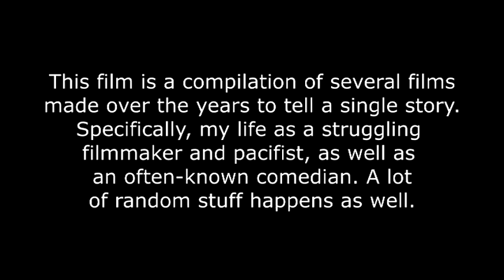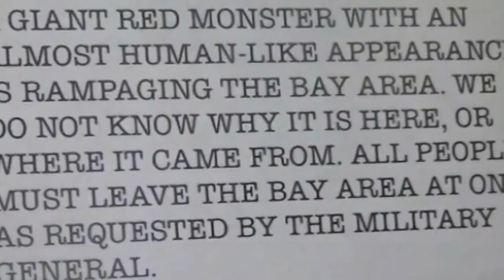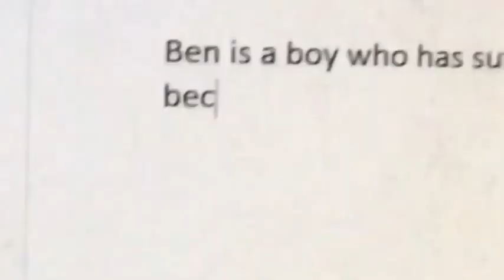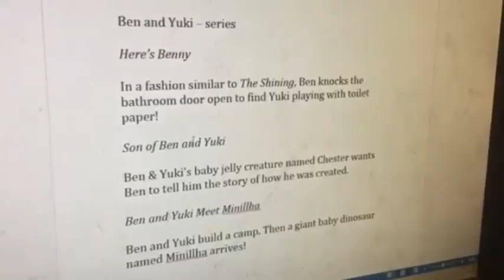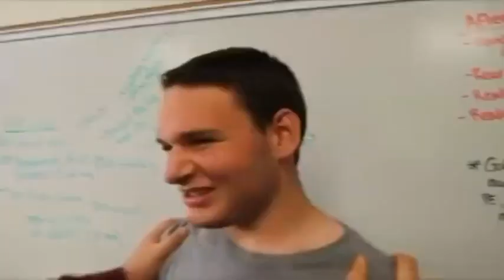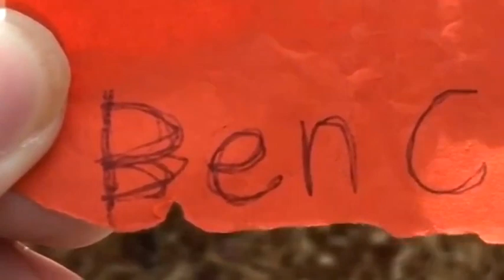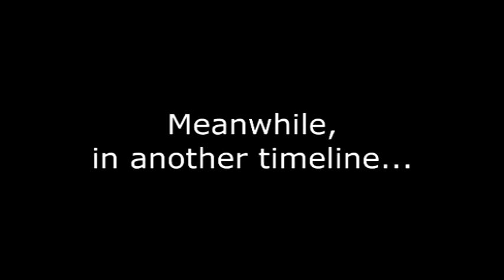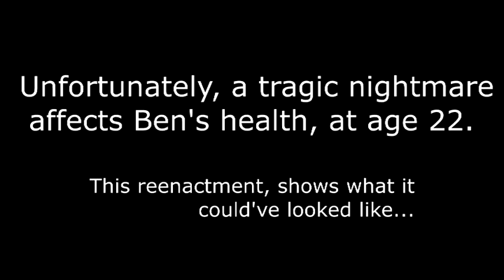The Film of Ben Cerreta